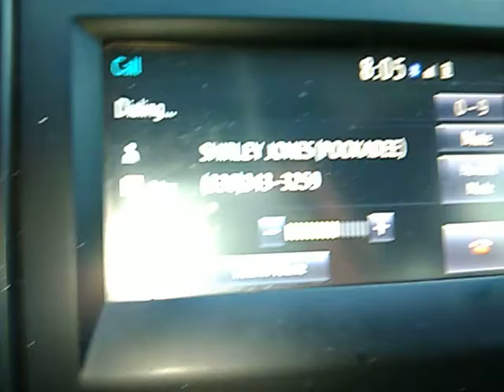PLEASE LEAVE YOUR MESSAGE